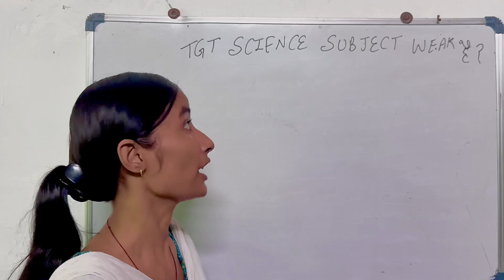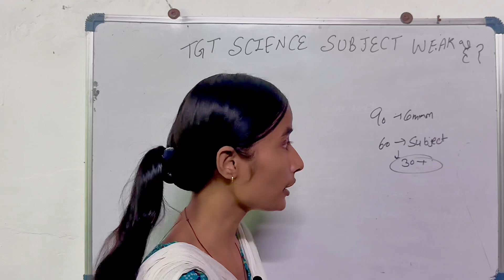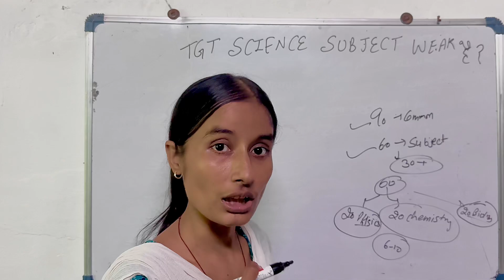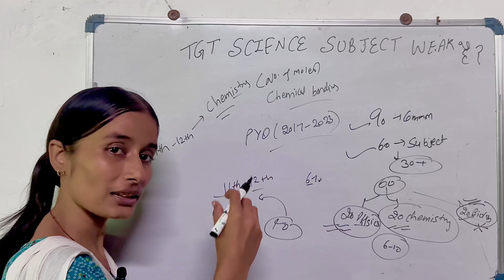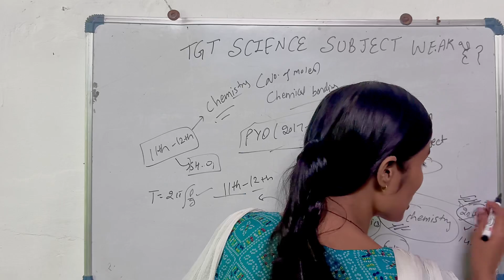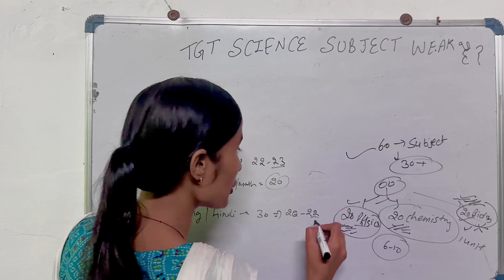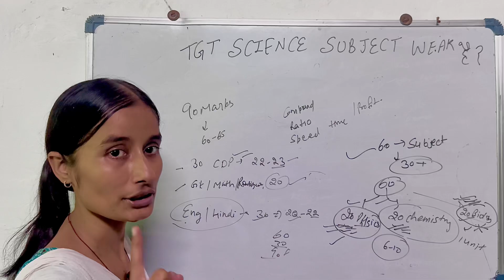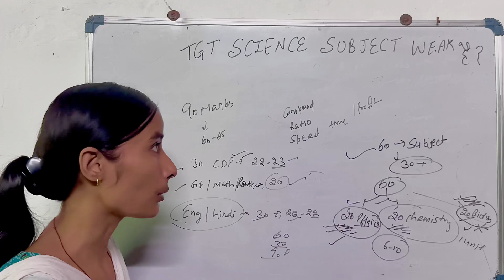TGT science subject weak है 😕😕कैसे prepare करें ??🤔🤔